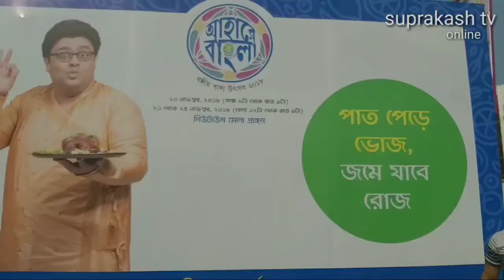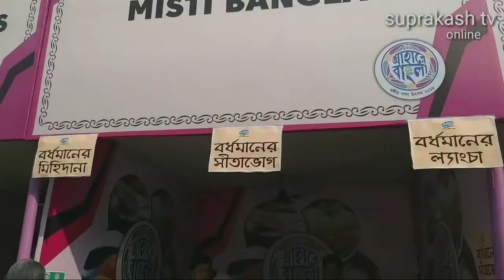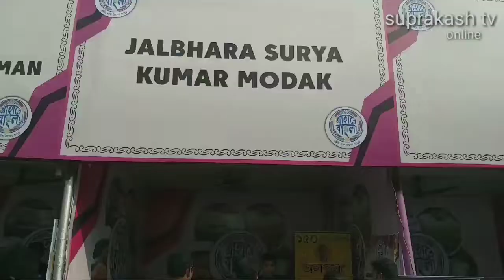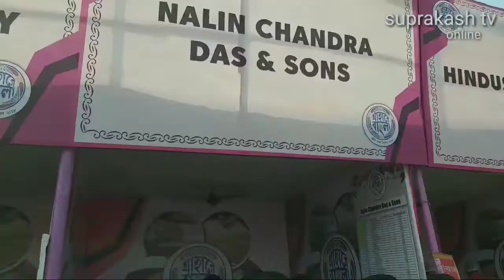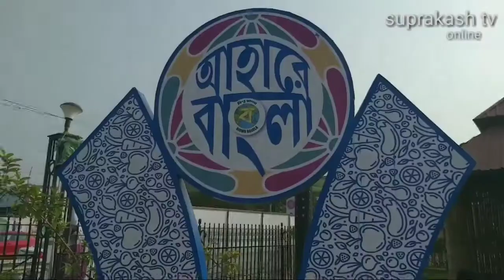আহারে বাংলা || কলকাতা খাদ্য মেলা ||Ahare Bangla 2018||New Town Mela Ground||Food festival,Kolkata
আহারে বাংলা || কলকাতা খাদ্য মেলা  ||নিউ টাউন|| Ahare Bangla 2018||New Town Mela Ground||Food festival,Kolkata